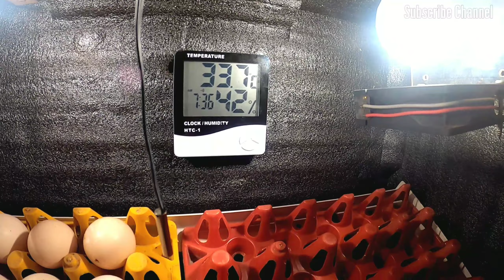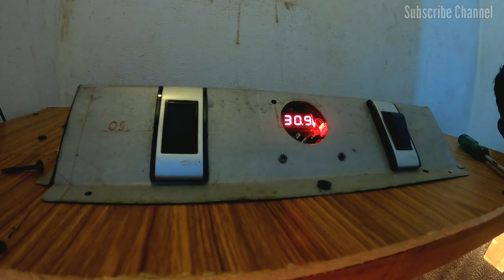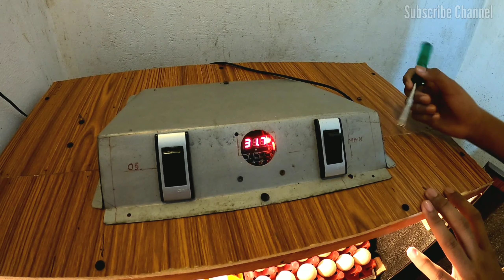Fully automatic egg Incubator made in Rs1700/Hi tech Incubator